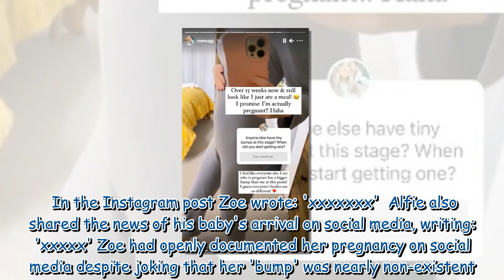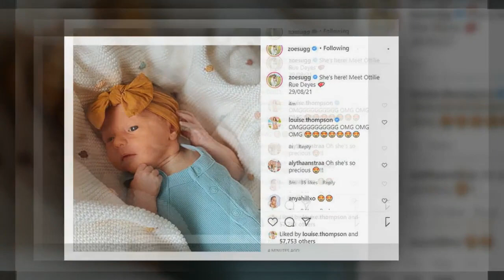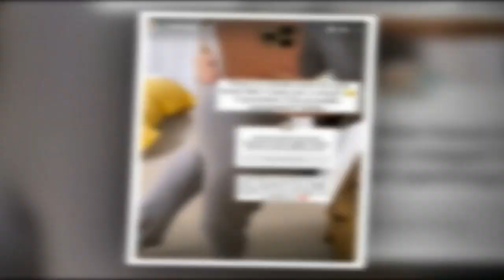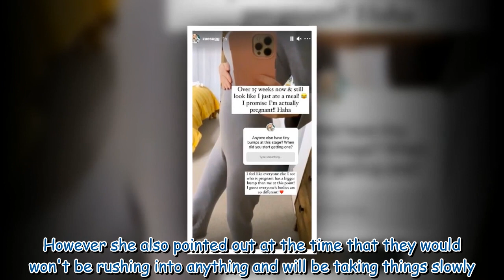Zoella gives BIRTH! YouTube star Zoe Sugg welcomes baby daughter Ottilie Rue 393871